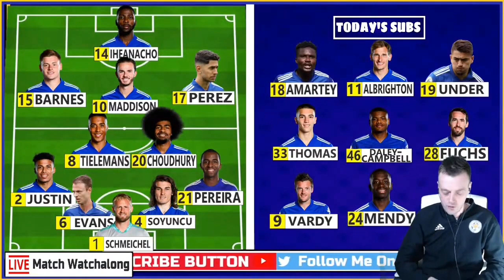Foxes Left Frustrated In Molineux! Leicester 0:0 Wolves! | HIGHLIGHTS